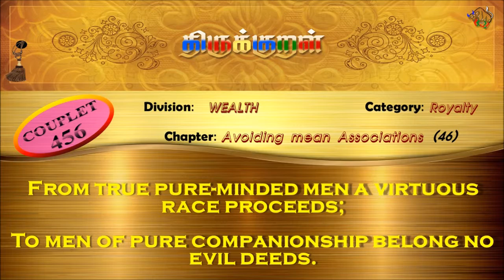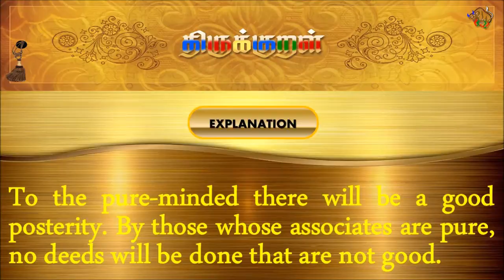திருக்குறள்/THIRUKKURAL (456/1330) - மனந்தூயார்க் கெச்சம்நன் - சிற்றினஞ்சேராமை (TAMIL/ENGLISH)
திருக்குறள்/THIRUKKURAL - TAMIL/ENGLISH

பால்: பொருட்பால்
இயல்: அரசியல்
அதிகாரம்: சிற்றினஞ்சேராமை
குறள் 0456/1330
KURAL 0456/1330

“மனந்தூயார்க் கெச்சம்நன் றாகும் இனந்தூயார்க்கு
இல்லைநன் றாகா வினை.”